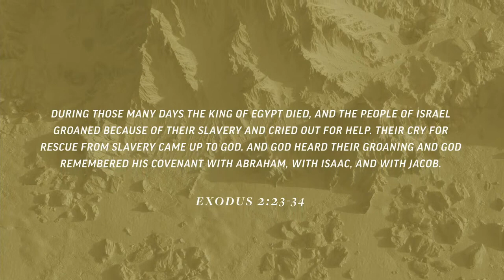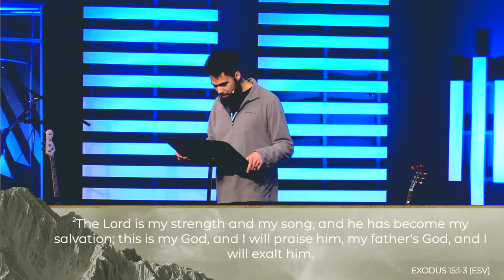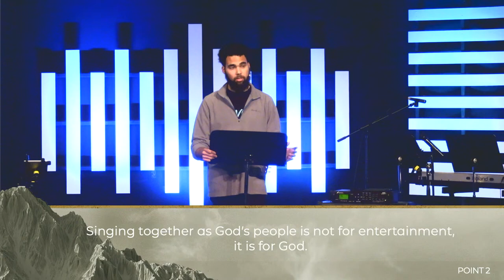Why Sing? | Exodus Into the Wilderness | Exodus 15:1-21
Date: 2/19/2023
Title: Why Sing?
Scripture: Exodus 15:1-21
Pastor: CJ Matthews

Main Point: Singing together is a vital part of being one of God’s people.

Point 1:  The Israelites sang in response to what God did for them.

Point 2: Singing together as God’s people is not for entertainment, it is for God.

Point 3: We have reason to sing because we too have been delivered.

Next Step A: If you haven’t already, write your short testimony.

Next Step B: Make it a priority to be here ON TIME each week.

Next Step C: Sing when we are gathered, even if you don’t feel like it.

Next Step D: Read Exodus 15:22-17:7 this week.

You can also mail checks to:
Bethany Church Columbia
6570 Dobbin Rd
Suite D